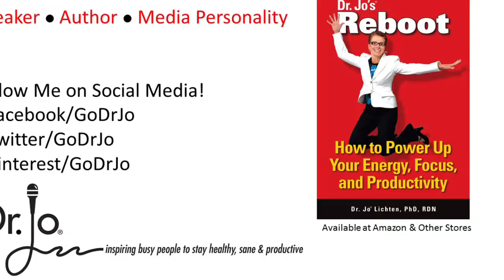How to Motivate Yourself To Exercise More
You already know what you should be doing, but do you ever find it difficult to get yourself going? Dr. Jo shares 3 tips for motivating yourself to exercise more. Dr. Jo is a PhD nutritionist, professional speaker in the area of health, wellness, and workplace productivity based in Orlando, FL. She's also the author of five books including Reboot - how to power up your energy, focus, and productivity.